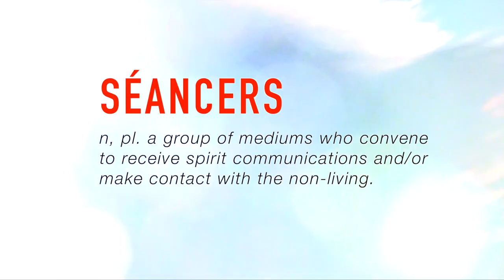Trailer | Séancers | May 2019 | Brighton Festival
Performance artist Jaamil Olawale Kosoko conjours themes of paranormal activity, loss and resurrection as he explores black identities through his work. Hailing from Detroit, Michigan, Kosoko draws on his own experiences, including the deaths of family members, as well as inspiration from other art forms in a piece that brings together movement, song, spoken word and a live score from Bessie award-winning composer Jeremy Toussaint-Baptiste.